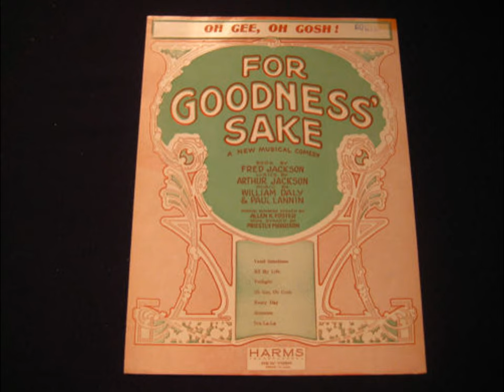Oh Gee, Oh Gosh! - Ampico Piano Roll 1922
song from the musical play "For Goodness Sake" starring Fred & Adele Astaire; performed here by Herbert Clair on the Ampico Reproducing Piano